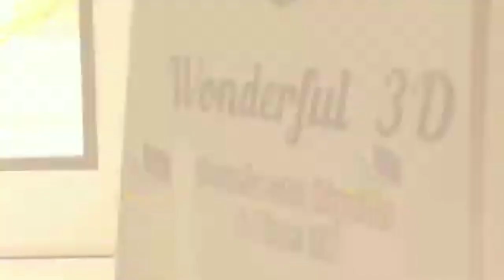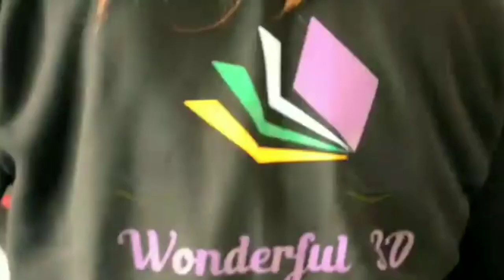இப்போது இதுதான் ட்ரெண்ட் ஆன தொழில் வாய்ப்பு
Epoxy flooring business ideas in Tamil

3d picture